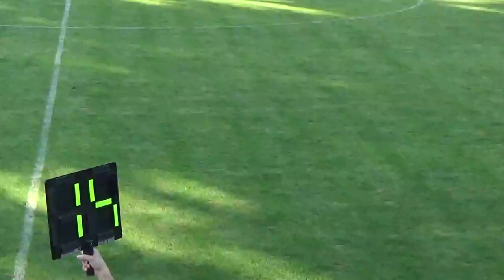RAPOTICE LEDEČ NAD SÁZAVOU 2 POLOČAS 2 9 2023